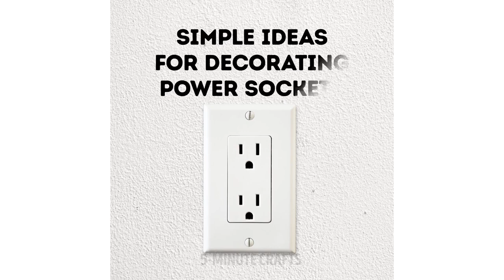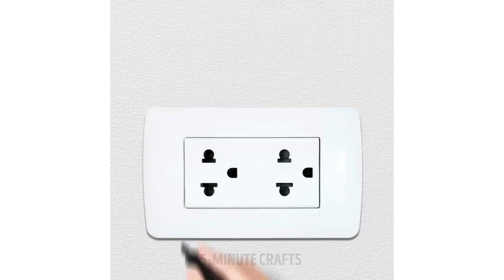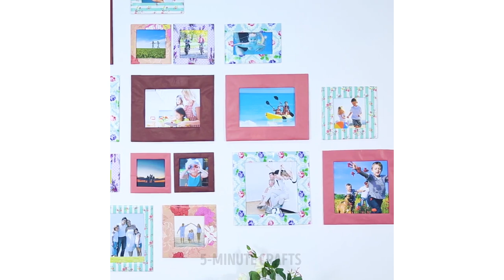50 BRILLIANT WAYS TO REINVENT YOUR APARTMENT